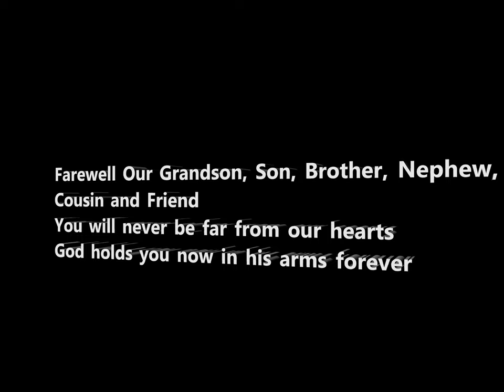Christopher Ryan Greene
Ryan Greene Slideshow Photos